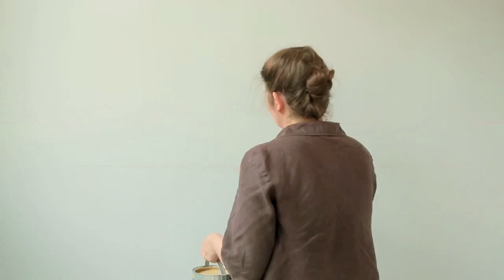Как нарисовать линию горизонта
Вы любите вид из собственного окна? Вам нравится простор и голубые дали? Ваша душа требует полета?  Мы поможем вам визуально расширить пространство и раздвинуть границы восприятия. Все что для этого понадобится – горизонт за окном или любимый пейзаж на холсте, краски Dulux, кисть и немножечко фантазии. И не имеет значения видите ли вы за окном лес на горизонте или городской пейзаж. Наше видео подскажет вам как добиться замечательного результата с минимальными затратами. Получите удовольствие от работы с нашими красками и пусть стены не станут преградой вашему полету.